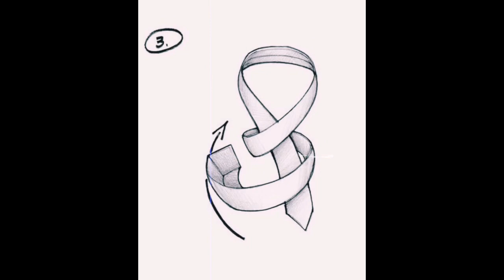How to knot a tie in 30secs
How to Tie a Tie:  This tutorial will show you how to tie the Windsor knot. This tie knot is also known as double Windsor knot  or full Windsor knot.